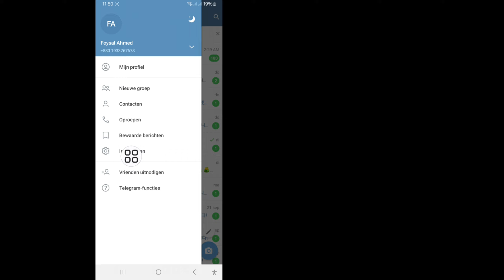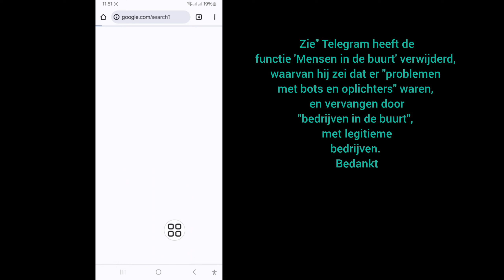Hoe je de optie Telegram-mensen in de buurt oplost die niet wordt weergegeven | Los de ontbrekende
Hoe je de optie Telegram-mensen in de buurt oplost die niet wordt weergegeven | Los de ontbrekende optie Telegram-mensen in de buurt op

Hier in deze video laat ik je zien [Hoe je de optie Telegram-mensen in de buurt oplost die niet wordt weergegeven, Los de ontbrekende optie Telegram-mensen in de buurt op]. Bekijk deze video dus aandachtig en sla deze video niet over. Als je deze video overslaat, zul je het niet goed begrijpen. Als je een probleem hebt, kun je het me vragen en hieronder een reactie plaatsen. Ik zal proberen je probleem op te lossen. Bedankt.

Hoe je de optie Telegram-mensen in de buurt oplost die niet wordt weergegeven, Los de ontbrekende optie Telegram-mensen in de buurt op. Volg alle instructies op het scherm.

🖤 Deel dit met je vrienden als je deze video leuk vond en nuttig vond

hoe je Telegram-mensen in de buurt kunt repareren die niet worden weergegeven

oplossen dat de optie Telegram-mensen in de buurt ontbreekt

Optie Telegram-mensen in de buurt werkt niet

Hoe je Telegram-mensen in de buurt kunt repareren die niet worden weergegeven op Telegram

Functie Telegram-mensen in de buurt ontbreekt

Functie Telegram-mensen in de buurt wordt niet weergegeven

Functie Mensen in de buurt wordt niet weergegeven op Telegram

Hoe je Mensen in de buurt inschakelt  Telegram

Hoe schakel ik vrienden in de buurt in?

Waarom wordt Nearby Share niet weergegeven?

Waarom werkt Nearby niet op Telegram

hoe los ik op dat Telegram-mensen in de buurt niet worden weergegeven

los op dat Telegram-mensen in de buurt-optie ontbreekt

Telegram-mensen in de buurt-optie werkt niet

Hoe los ik op dat mensen in de buurt niet worden weergegeven op Telegram

Telegram-mensen in de buurt-functie ontbreekt

Telegram-mensen in de buurt-functie wordt niet weergegeven

Los op dat mensen in de buurt-functie niet wordt weergegeven op Telegram

Hoe schakel ik mensen in de buurt in Telegram in